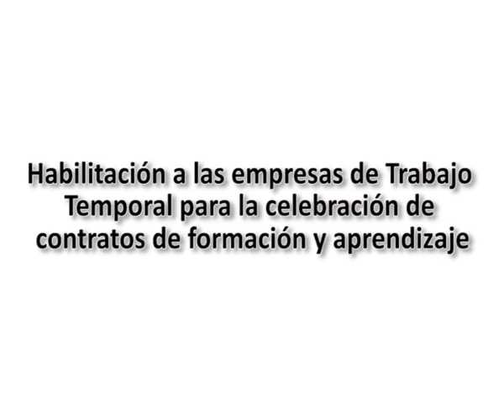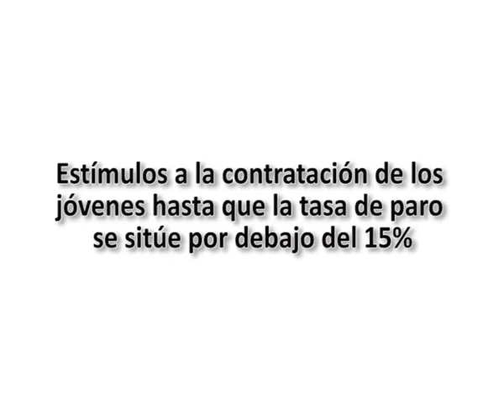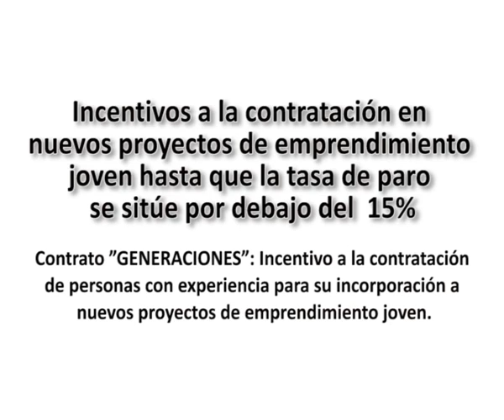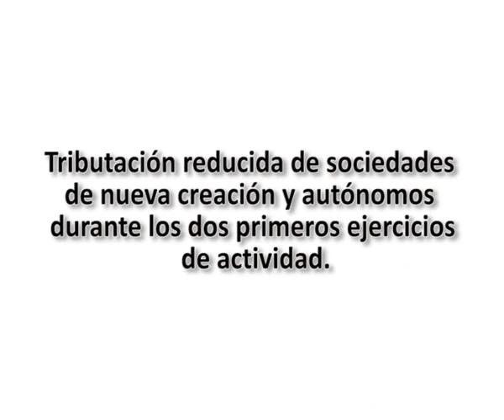Resumen R.D.L. de medidas de apoyo al emprendedor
Resumen del Real Decreto Ley  Medidas de apoyo al emprendedor y de estímulo del crecimiento y de la creación de empleo.